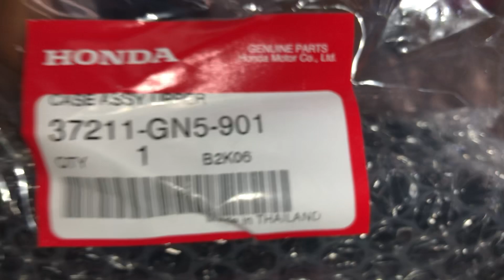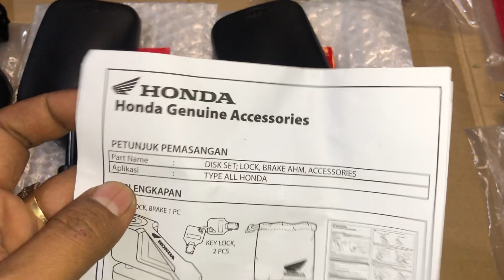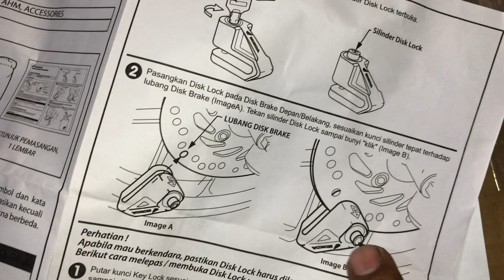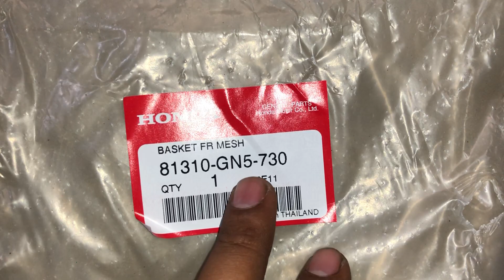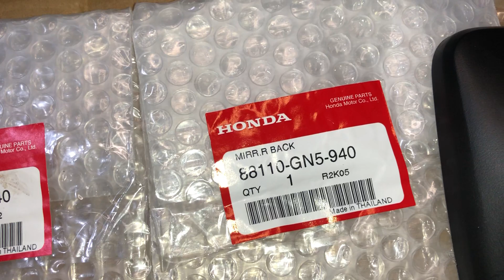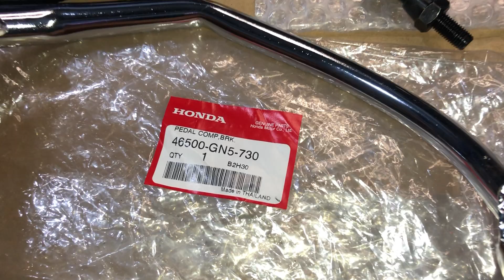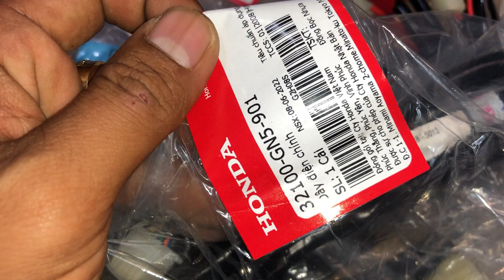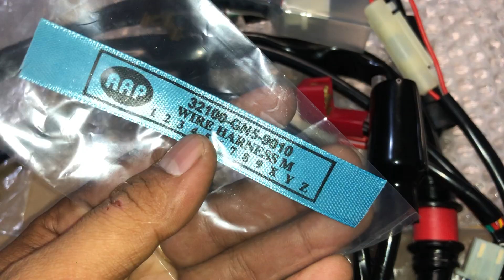Phụ Tùng Dream Thái 💰Giá : Trên Video 📲 ( Hậu )